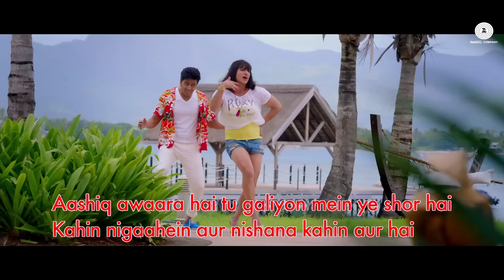Khol De Dil Ki Khidki - Karaoke | Humshakals | Saif, Riteish & Ram | Mika & Palak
The song is sung by Mika Singh & Palak Muchhal, composed by Himesh Reshammiya while its lyrics are penned by Shabbir Ahmed.

Song: Khol De Dil Ki Khidki
Singers: Mika Singh and Palak Muchhal
Composer - Himesh Reshammiya

Khol De Dil Ki Khidki Lyrics

Ho dekh rahe hain din mein taare
Jolly hain armaan humaare
Bas tujhko hi dil yeh maange more (x2)

Khol de dil ki khidki..
Khol de dil ka door, door, door, door..

Bas tujhko hi dil yeh maange more

Tere iraade hain bade hi shaitani
Not available hai meri ye jawaani
Naazuk hasina main hoon, chhedo na mujhe tum
Pal do pal ki hai teri meri yeh kahaani
Neeyat main teri jaanu rag-rag teri pehchaanu
Tu chaahe jo bhi karle baate main na teri maanu

Dil ka yeh guitar pukaare
Bas tujhko hi yeh dil maange more

Aashiq awaara hai tu galiyon mein ye shor hai
Kahin nigaahein aur nishana kahin aur hai
Ja ja yahaan teri daal na galegi
Beimaani aankhon mein hai tere
Mann mein tere chor hai
Main pariyon ki shehzaadi
Pyaari mujhko aazaadi
O mere pappu pyaare tu hai definite barbaadi

Pyaar ke bhopu baj gaye saare

Ho dekh rahe hain din mein tare